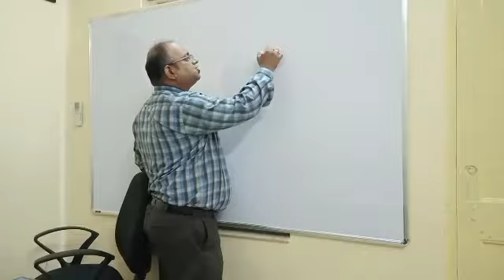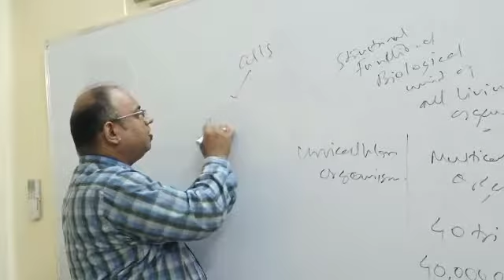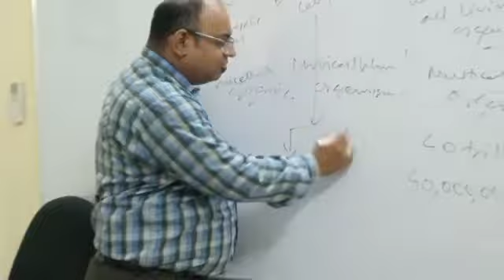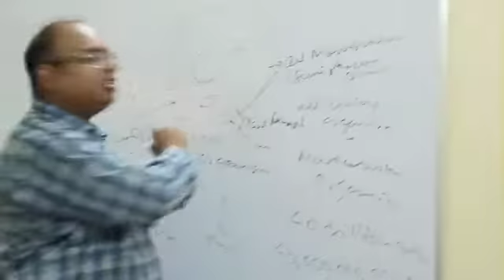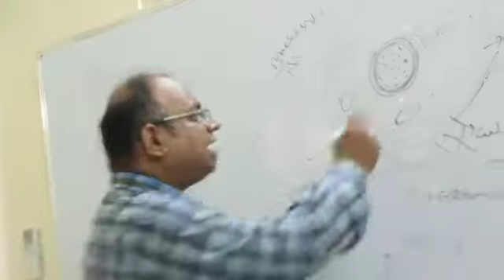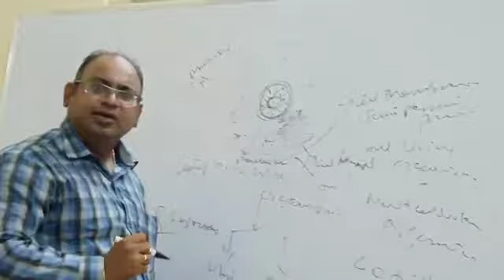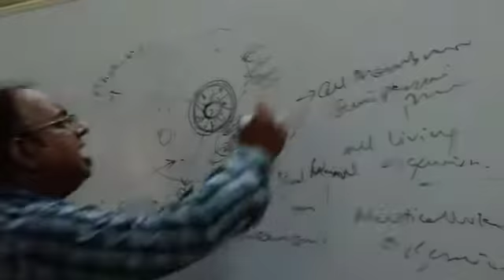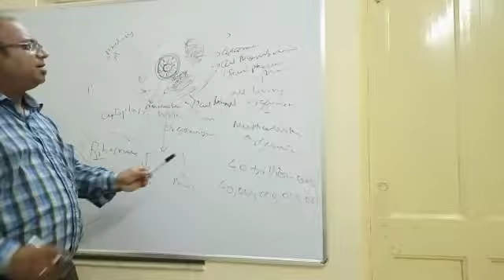Training on Cell